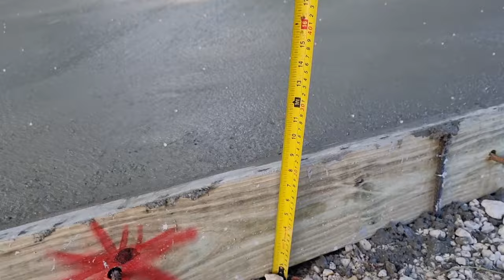S&G Concreting Roselle Main Road St.Thomas Jamaica Southern Coastal Highway Improvement Project